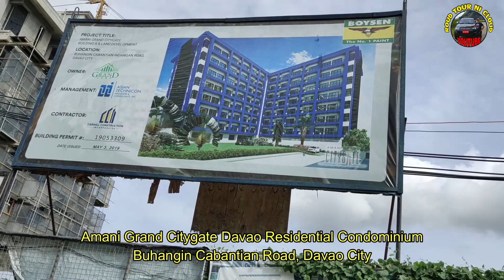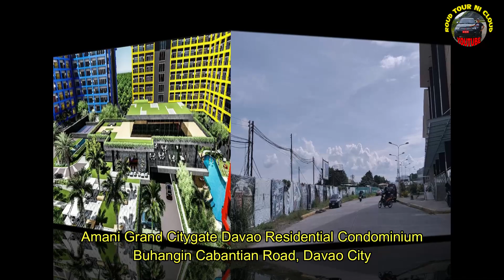Davao City The Piazza at Amani Grand CityGate. Condominium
Location: Gaisano Grand City Gate, Buhangin, Davao City

Salamat sa panonood kung baguhan ka palang saaking channel
& comment sa video maraming salamat po.

✅Travel Adventure
✅Road Tour
✅Travel Guide
✅Walking Tour
✅Personal Vlog
✅Diy Etc.